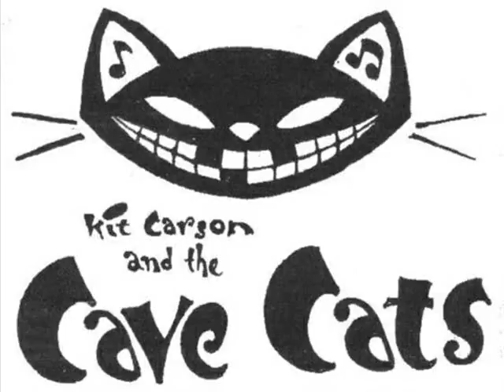Michael Shipp Eyesight to the Blind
Back in 2003 I was working with the Cave Cats.
 A blues band prowling around New River, Cave Creek,
 Anthem and far north Phoenix Az. On 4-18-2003 we arrived
 for our weekley gig at the Roadrunner in New River.
 One of Kits neighbors had set up a 4 track recording
 unit and recorded the band. So for all those who missed
 us, here is a snap shot of the band totally unrehearsed.
 Kit Carson: Gtr & Vocals, Scott Gillette: Bass, Roger
 Wiedabach: Drums and Michael Shipp (Little Auggie): Harpoon
 and Vocals .